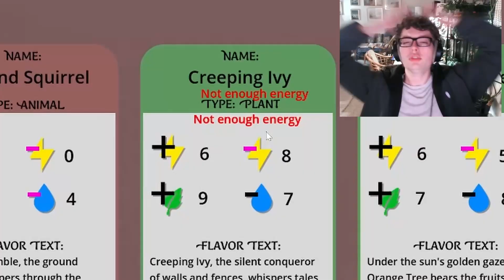mobile game ads be like